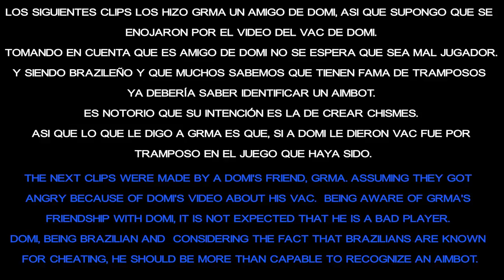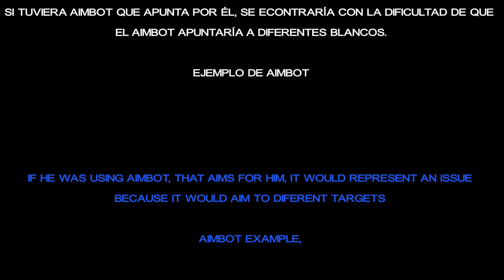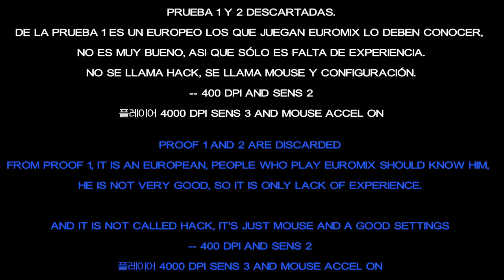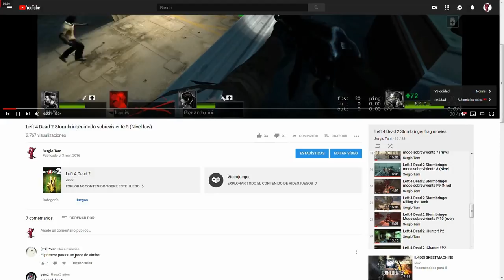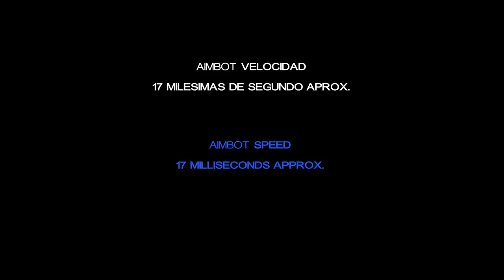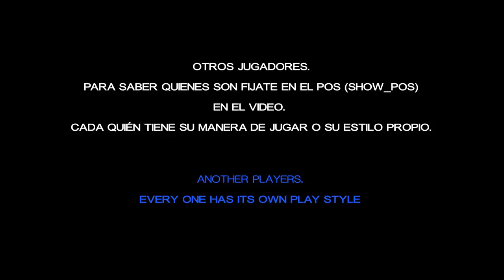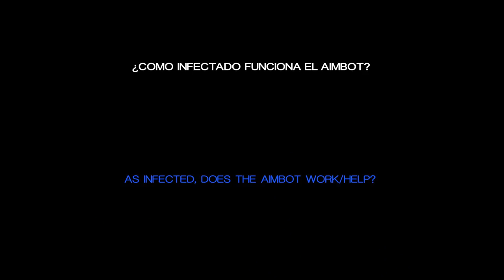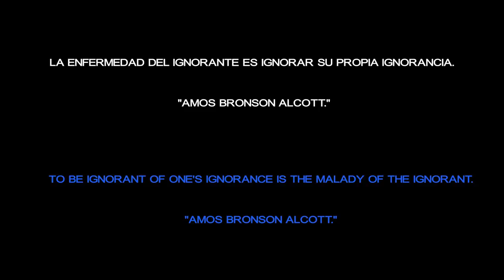Left 4 Dead 2 ¿Los polacos son tramposos? The polish player are cheaters? -- and 플레이어 #3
Team Fenix VS Keyboards Warriors

Domi VAC
Bryan VAC
Vector VAC

Steam2 ID  STEAM_0:1:16731884
Steam3 ID (32bit)  [U:1:33463769]
Steam3 ID (64bit)  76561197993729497 (Dec)
Status  BANNED

Steam2 ID STEAM_0:1:25623428
Steam3 ID (32bit) [U:1:51246857]
Steam3 ID (64bit) 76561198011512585 (Dec)
Status BANNED

Steam2 ID STEAM_0:1:18961813
Steam3 ID (32bit) [U:1:37923627]
Steam3 ID (64bit) 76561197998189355 (Dec)
Status BANNED
Country Spain